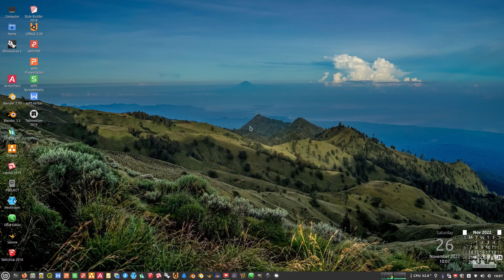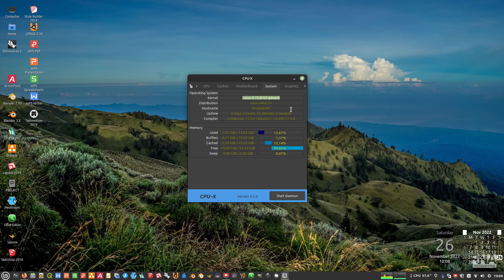CPU-Z Alternative in Linux (CPU-X)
Finally after years of becoming a Linux User, I found the CPU-Z alternative in Linux that looks exactly like it.